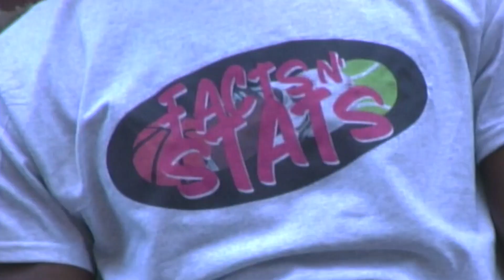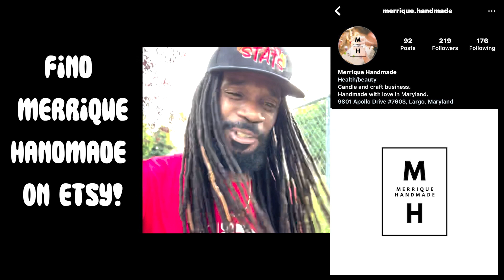HUMBLE YOURSELF (NOUVEL)